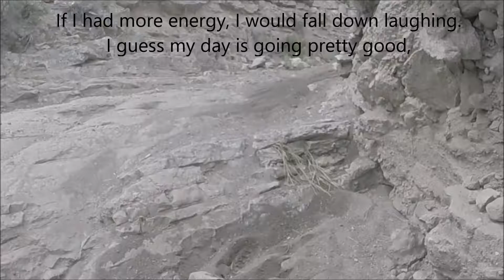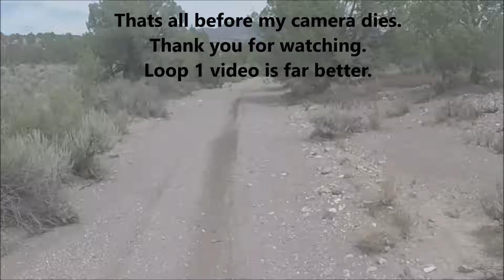Loop 2 MRAN RND8 SSTB Muley Run 8-27 2016 Caliente NV 14T Novice